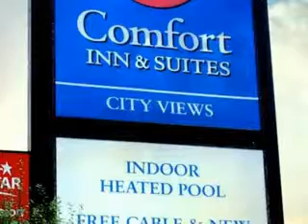Satisfying Ballarat Accommodation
Comfort Inn and Suites City Views Ballarat
101 Curtis Street, Ballarat, Vic, Australia 3350